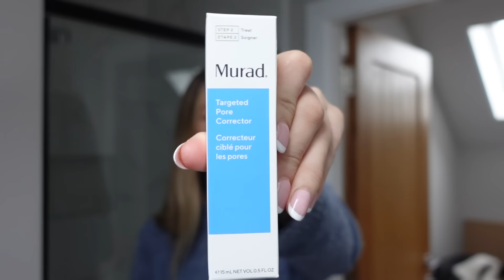CLEARING OUT MY WARDROBE, NEW BAG & SAD UPDATE